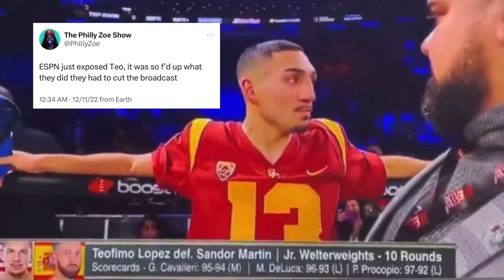Teo vs Taylor: Teofimo Lopez's Intense Words Ahead of Epic Showdown: Inside His Mental Struggles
In this gripping podcast preview, we delve into the highly anticipated match between Teofimo Lopez and Josh Taylor, where tensions are running high. Teofimo's recent public statements, including his controversial remark about wanting to "kill" his opponent, raise concerns about his mental state. Discover the personal struggles he's been facing, including a difficult divorce and the challenges of co-parenting, as we explore the complex psyche of this extraordinary fighter. Brace yourself for an emotional rollercoaster as we analyze the impact of these factors on Teofimo's upcoming fight. Tune in now for a deep dive into the mind of a warrior.

0:53 Teofimo wants to D*e in the ring
5:31 fight Breakdown